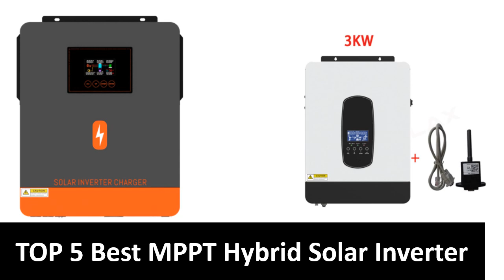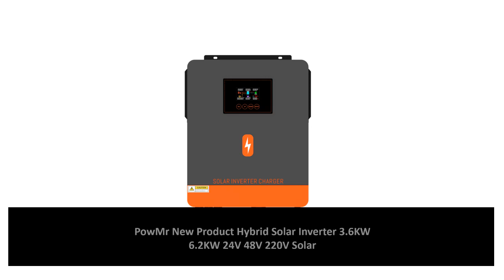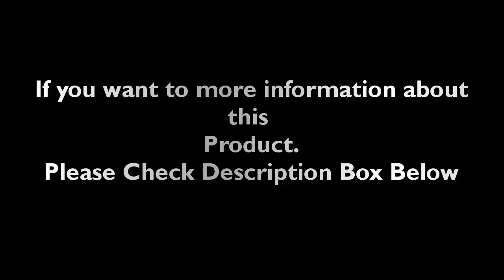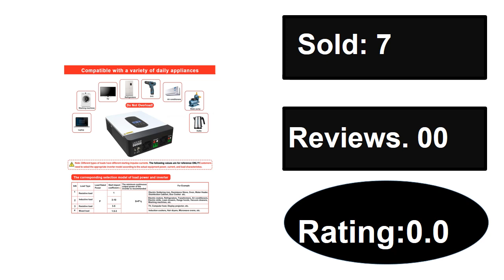TOP 5 Best MPPT Hybrid Solar Inverter Review 2024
1. 5500W/3500W Inverter Generator Solar Hybrid MPPT Off Grid Solar Charger 24V 48V DC Controller 100A 50HZ 60HZ Pure Sine Wave

2. ECGSOLAX 3KW 1.8KW Hybrid Solar Inverter Off-Grid Pure Sine Inverter 12V 24V 220V Built in 80A MPPT Solar Charge Controller WIFI

3. BUSBYR 7KW Hybrid Solar Inverter 48V Pure Sine Wave Inverter On/Off Grid Build in 110A MPPT Charger Max PV 450V Support WiFi

4. PowMr New Product Hybrid Solar Inverter 3.6KW 6.2KW 24V 48V 220V Solar Inverter Built-in 120A MPPT Hybrid Solar Inverter

5. MUST Energy PV1800 VHM 5KW 48V Hybrid Solar Inverter MPPT 80A PV 145V High Frequency Home Solar System Built In Parallel Card